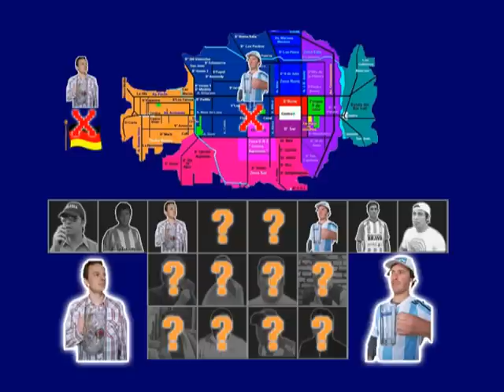Slip Fighter- El Argentino vs El Alemán !!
El Chow del Deporte !!!